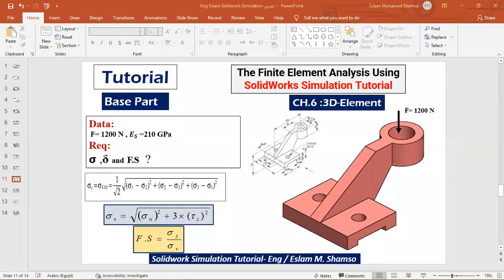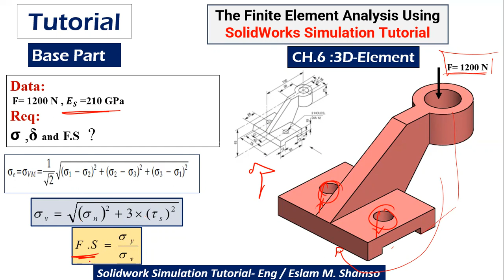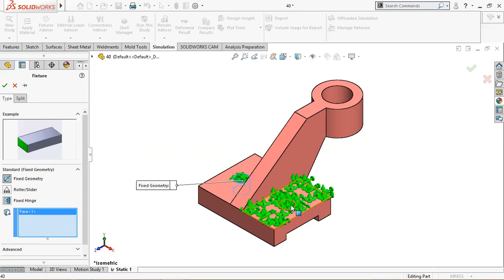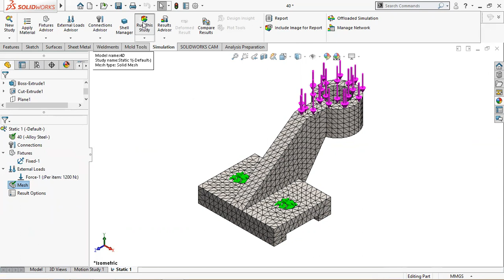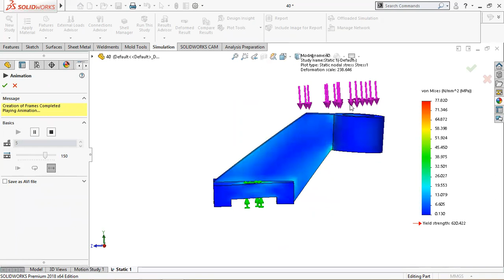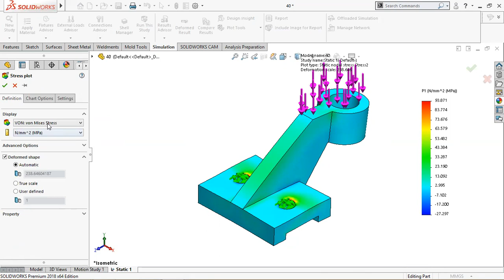SolidWorks Simulation Tutorial - تمارين علي برنامج السولدوركس سيميوليشن بالعربي